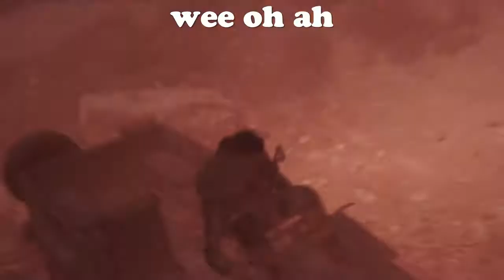I was terrified -Metal Gear Solid V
This one took awhile to edit so hope you guys enjoy